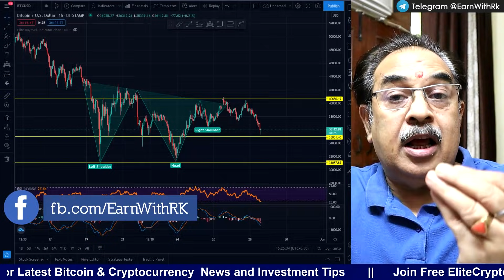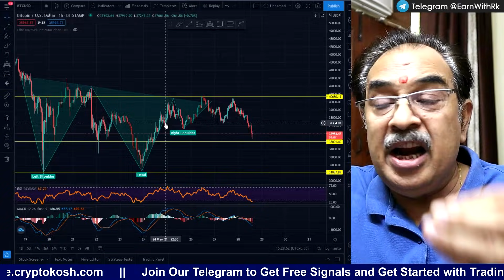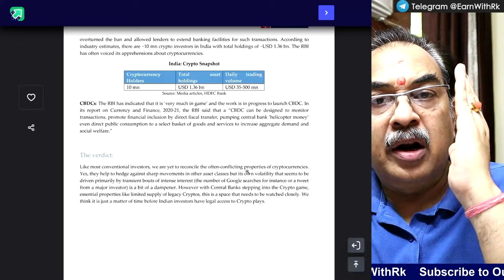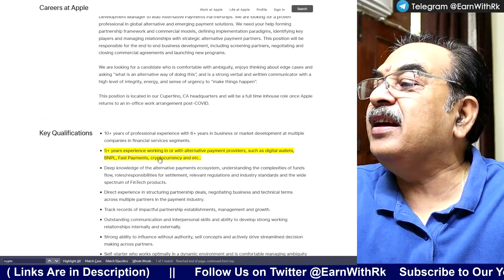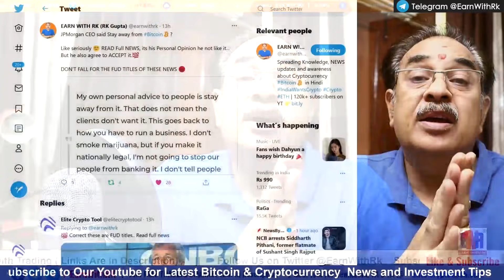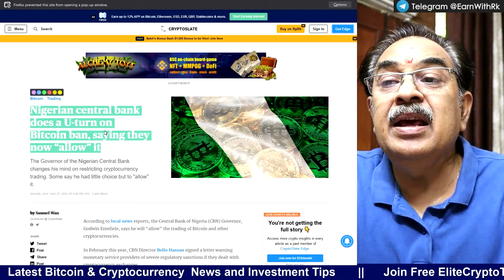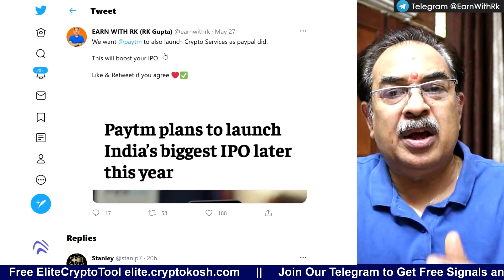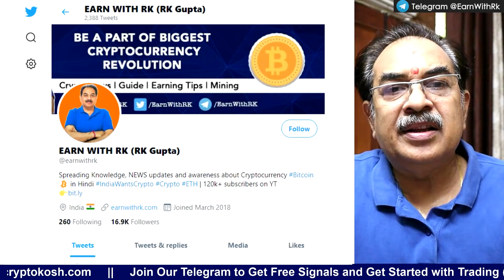क्या बिटकॉइन फिर से DANGER ZONE में? | INDIAN BANK BULLISH ON BITCOIN | 7 IMPORANT CRYPTO NEWS !!